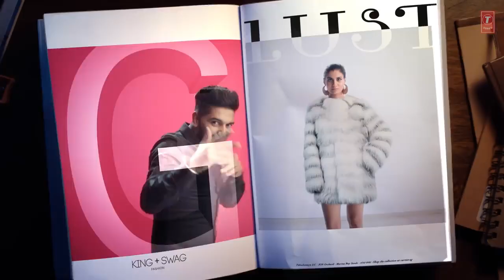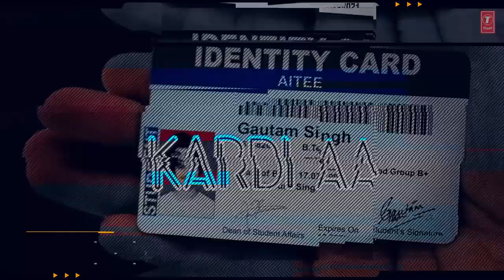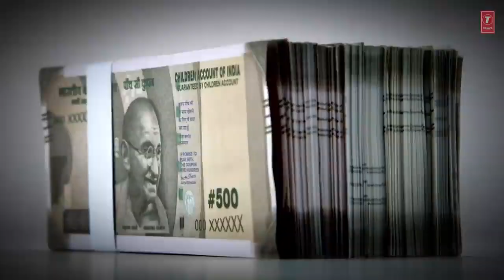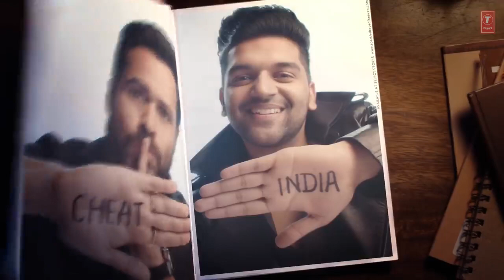Daaru wargi (lyrical song )